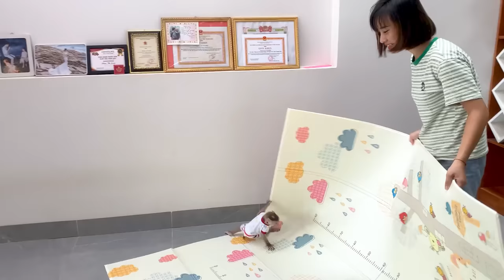Monkey Puka's hand hurts, Mom helps him relieve the pain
Welcome to Monkey Puka channel!
My channel has many beautiful stories and pictures about Monkey Puka living with my family.
Monkey Puka is a member of my family, and we always treat him well.
Hope you guys will love Monkey Puka like me.
Thank you for visiting Monkey Puka.
Have a good time watching the video.